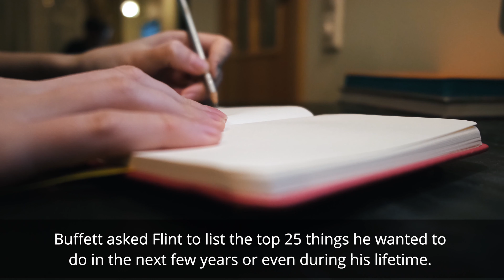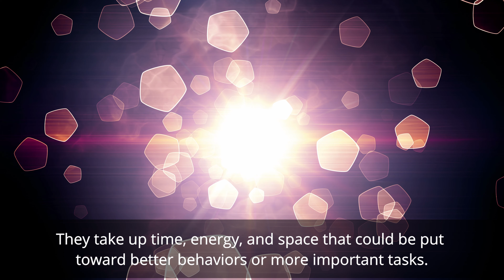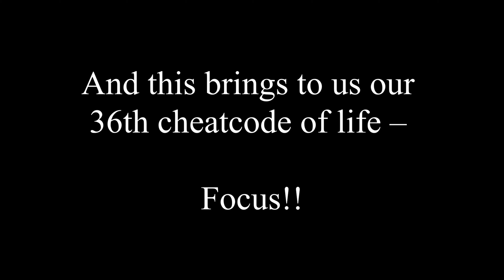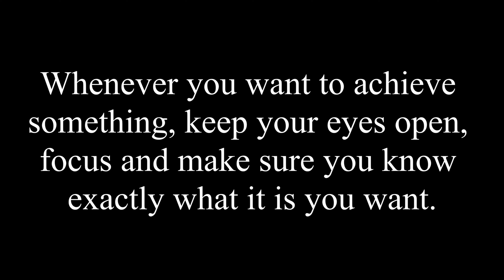Warren Buffett 25-5 Rule | How to Set Goals | Focus 👁 Cheatcode# 36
Cheatcode#36 Warren Buffett 25-5 Rule | How to Set Goals | Focus

👉 Deciding what not to do is as important as deciding what to do.

This motivational story helps us understand the importance of focus in our life and how it can increase the productivity drastically.

With the help of this inspirational story we will try to learn and implement the 36th cheat-code in our life.

0:00 Inspirational Story Part 1
1:26 Inspirational Story Part 2
2:28 Learning

🎥  Welcome to the official YouTube Channel of Cheatcodes of Life! ✨

Everyone has some sort of problem, it is all about how you face it!!!

➡️  Through this channel, we will learn about various cheat-codes to build the courage to face our challenges happily.

It's you who can work the best on it. But to work on it, you first need to learn it yourself.

💫  Through this channel, we can work on building emotional quotient (EQ) to face our challenges happily and eliminate stress and anxiety from our life.
These motivational stories help us understand why a positive attitude helps in tough times and rewire our minds for greater happiness.

With the help of these inspirational stories, we will try to learn and implement the cheat-codes in our life.

It will help you to connect with your feelings, turn intention into action and make informed decisions about what matters most to you ✅